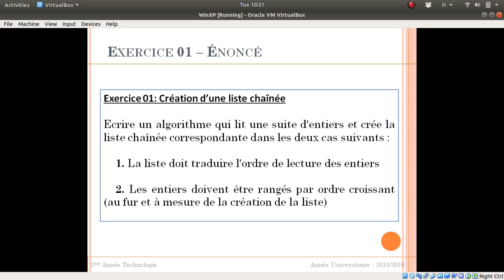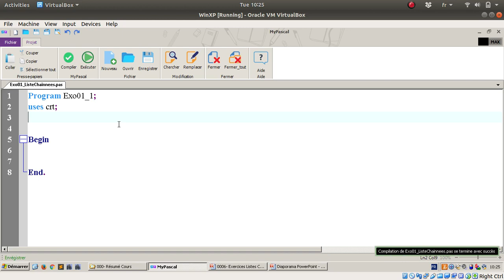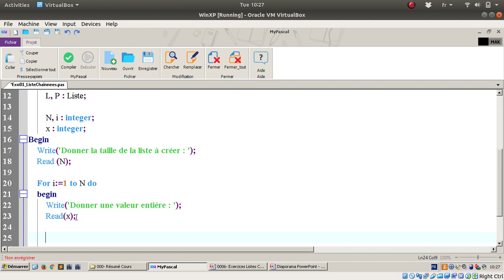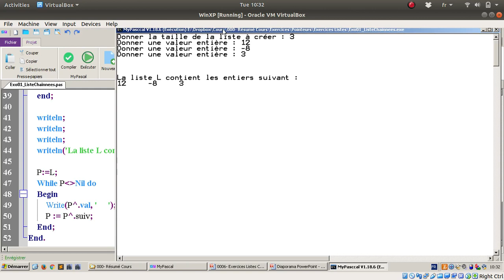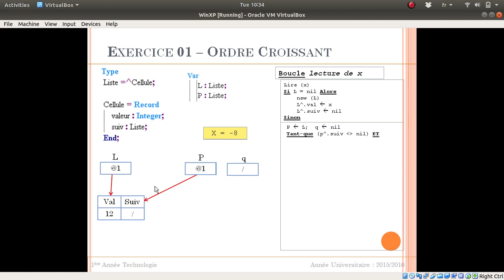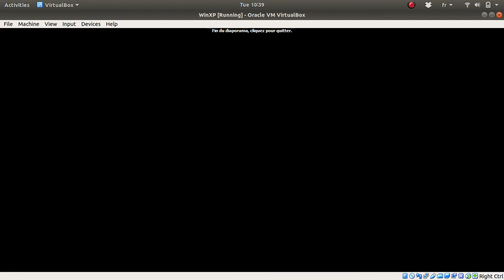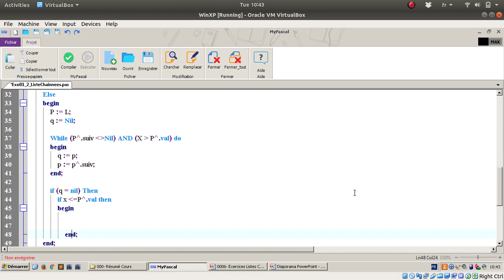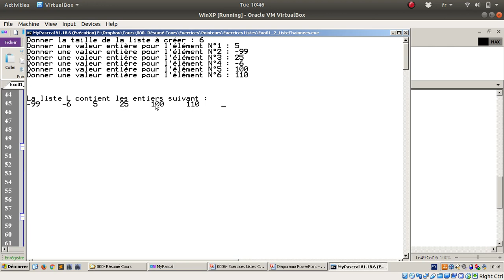Listes Chaînées - Exercice 01 - Création d'une liste chaînée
Exercice 01: Création d’une liste chaînée

Ecrire un algorithme qui lit une suite d'entiers et crée la liste chaînée correspondante dans les deux cas suivants :

    1. La liste doit traduire l'ordre de lecture des entiers
    2. Les entiers doivent être rangés par ordre croissant (au fur et à mesure de la création de la liste)